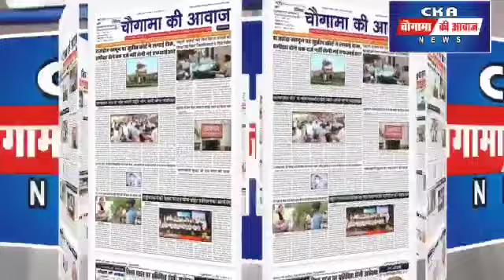पेंटिंग के जरिये भविष्य तराशते बच्चे , अनुष्का आर्ट सेंटर